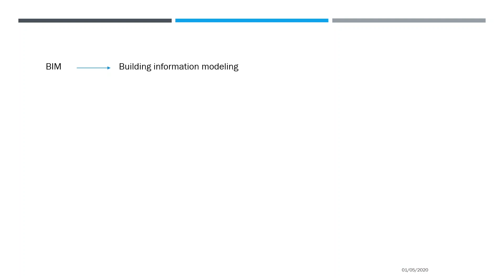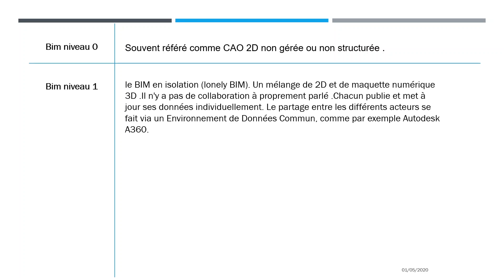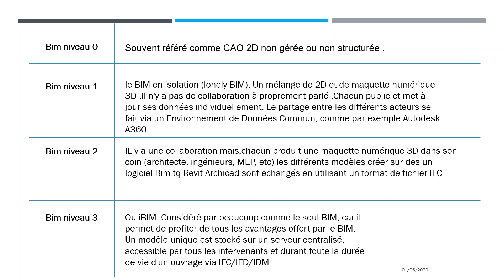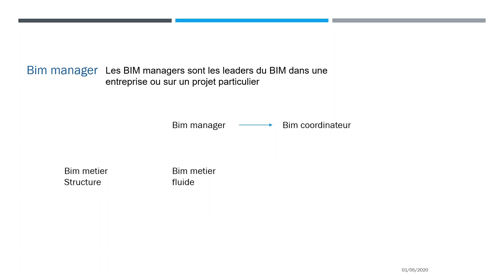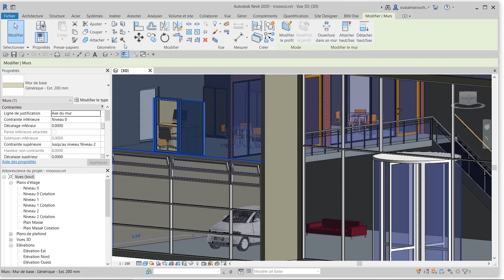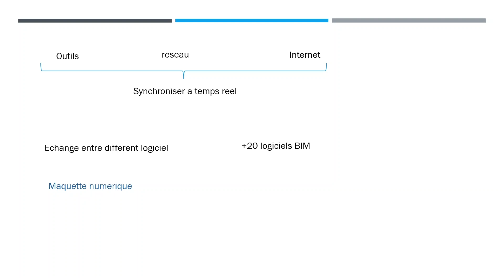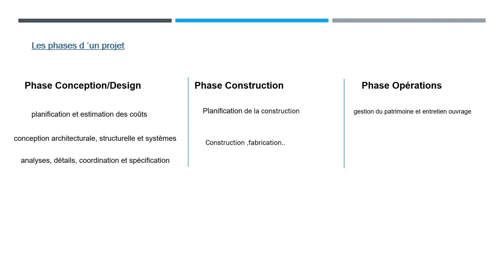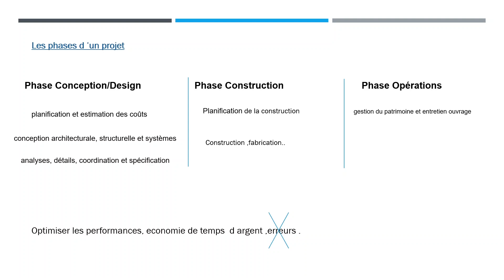Qu'est-ce que le BIM ?